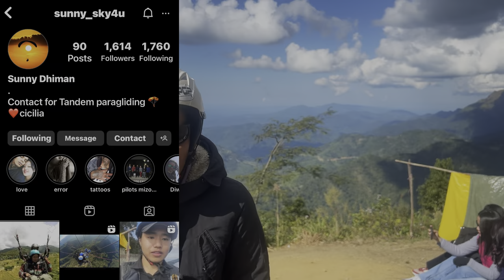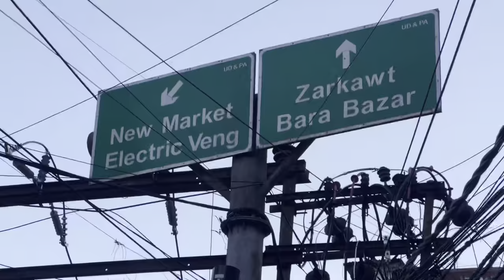DURTLANG NORTH AH KAN THLAWK!! 😁 A mawi hle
Background Music